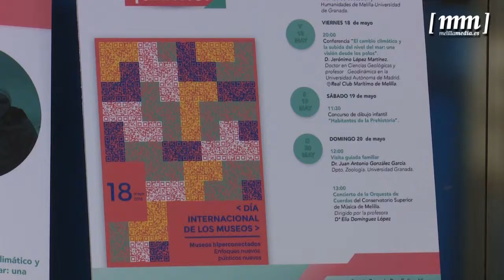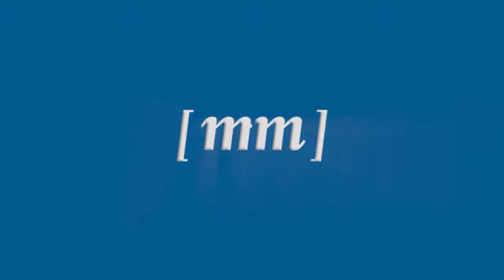Daniel Ventura presenta las actividades para celebrar el Día de los Museos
El viernes 18 habrá una conferencia sobre el cambio climático y la subida del nivel del mar

El domingo se organizará una visita guiada al Museo de Fósiles y Minerales, y un concierto de la orquesta de cuerdas del conservatoriov